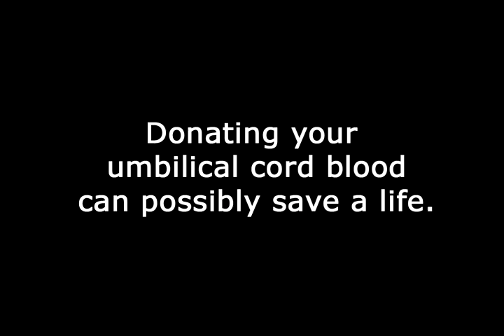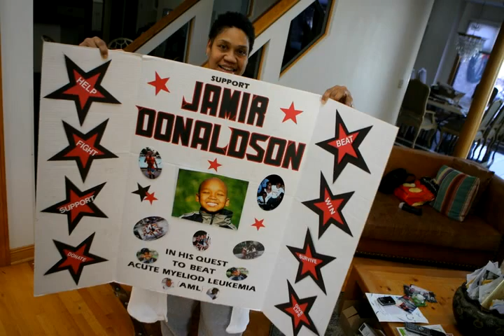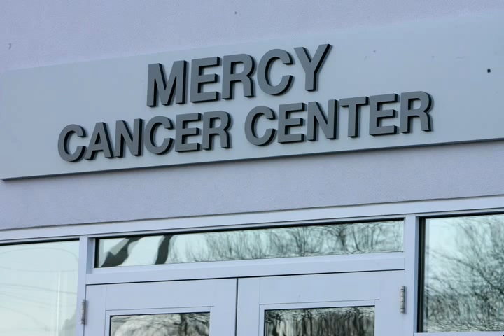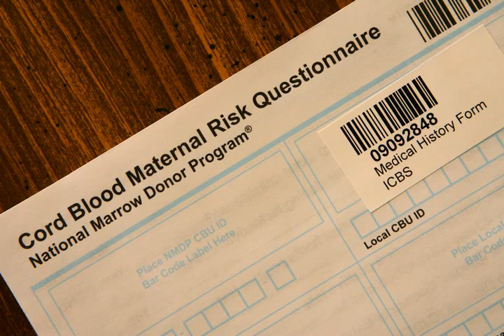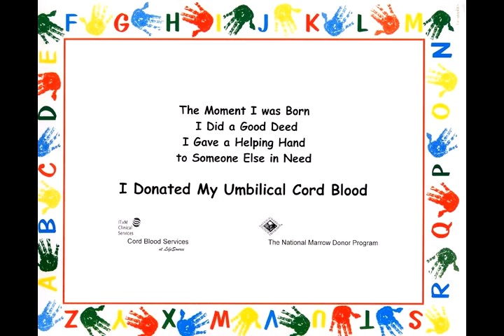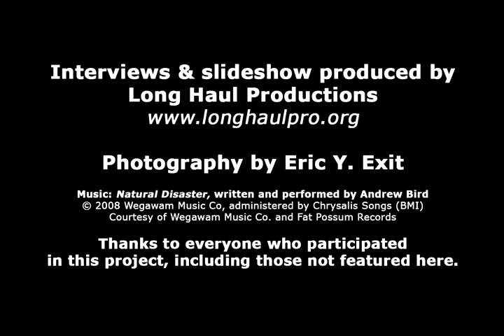Umbilical Cord Blood: Link to Life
An audio slideshow explaining how a pregnant woman's decision to donate their baby's umbilical cord blood to a public bank can save lives. The process is free and painless to the baby and the mother and the donated cord blood (which would otherwise become medical waste) can be used to treat people - particularly children - suffering from leukemia, sickle cell anemia and many other life-threatening diseases. The slideshow was produced by Long Haul and developed by the not-for-profit organization HealthConnect One with help from Bear Necessities Pediatric Cancer Foundation, Chicago Hispanic Health Coalition, Children's Memorial Hospital, ITxM Cord Blood Services and the Coleman Foundation.